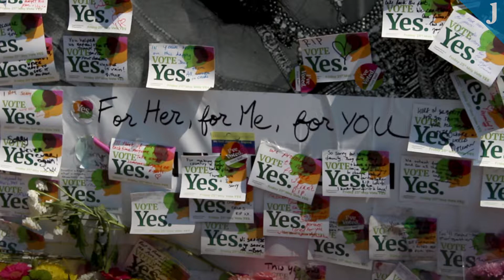A shrine to Savita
'Sorry it took so long,' one card reads.

People are continuing to visit this shrine to Savita Halappanavar today. The emotion is clear as they stop and take a moment to reflect.

It's by street artist Aches, and located on Richmond Road South in Dublin city centre